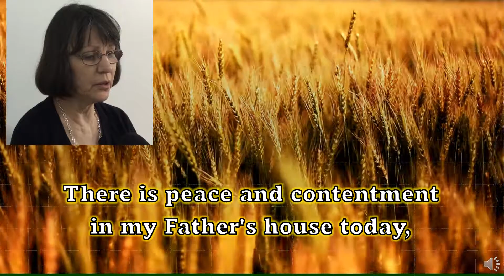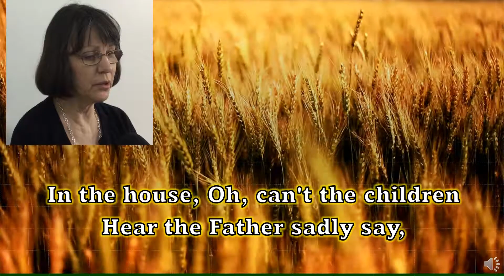My House Is Full - Karen Sue Moore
I wish the audio quality was better, but it is what it is.  It was taken from an old cassette tape and has deteriorated quite a bit over the years.